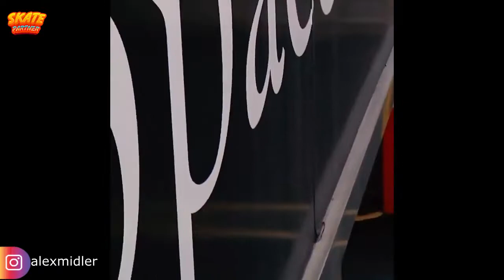Alex Midler 2022 🛹 Look Aweesome Skateboarding Tricks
Alex Midler 2022 Skateboarding Tricks  Skateboarding Clips Skate Clips
I'm not the owner of all those videos, I just make an edit with my imagination

Skater Instagram : alexmidler

⏰ Timestamps :
00:00 - Intro
00:29 - Skip Intro

❤️ SkatePartner  ❤️
🛹 Welcome another Skateboarding Video series
as you can see from the channel videos page we gonna posting skateboarding videos compilation nearly every day